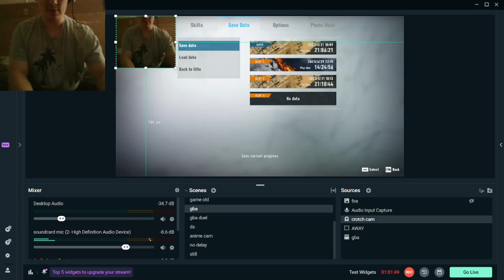Sonic Frontiers E36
Rolling around at the speed of sound. got places to go got to defeat this game.

here we go. time to 100% yet another game, this time as the blue blur himself.